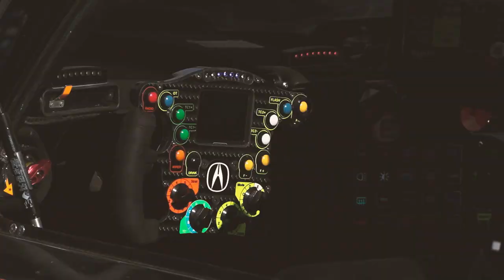The Art of the Pit Stop | #10 Wayne Taylor Racing Konica Minolta Acura ARX-5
The Art of the Pit Stop featuring the #10 Wayne Taylor Racing Konica Minolta Acura ARX-05 at the Lexus Grand Prix at Mid-Ohio Sports Car Course. Follow the 2022 IMSA WeatherTech SportsCar Championship season for more!